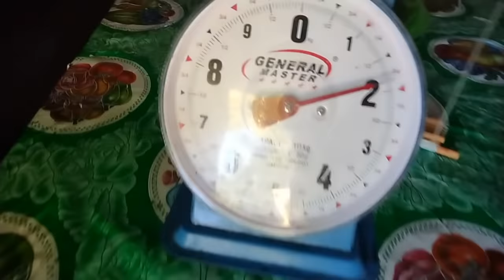PATAW PATAW PARA SA BALO or NEEDLE FISH | TRADITIONAL FISHING IN CEBU PROVENCE | KATATANG VLOGS 🐟🐟